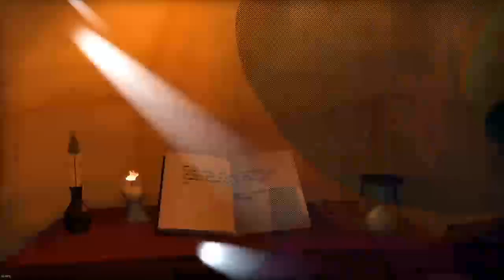Let's play A Hat in Time Nyakuza Metro DLC BLIND! E35 Train cats, Ninja cats and rats, OH MY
We are getting thru this rather quickly. We also get our first Death in this DLC.